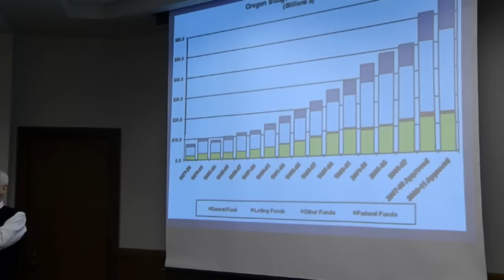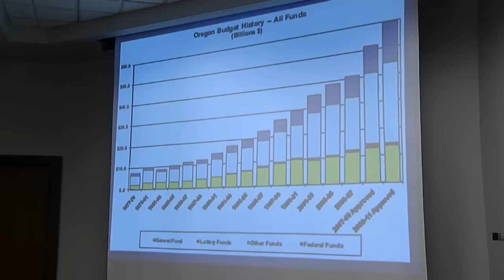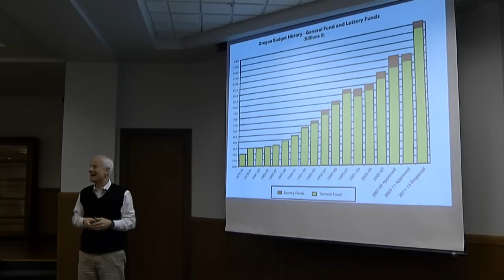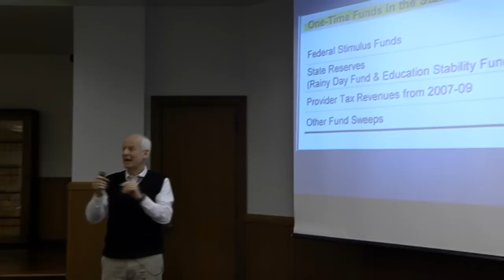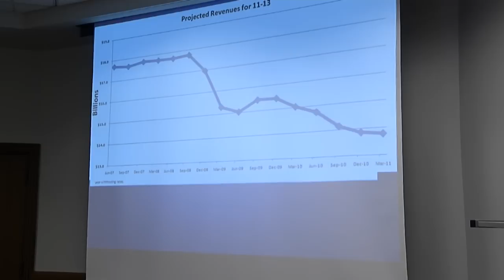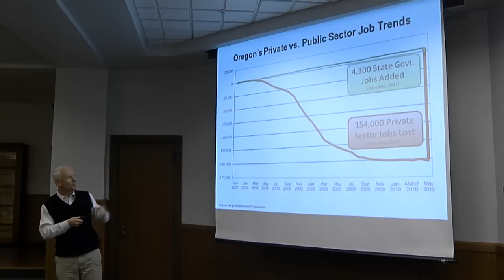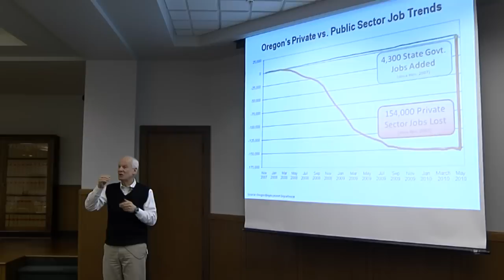Rep. Richardson on Oregon Budget - Feb. 22, 2011